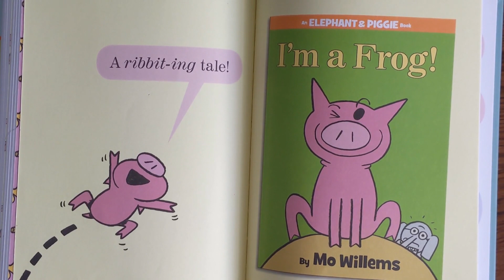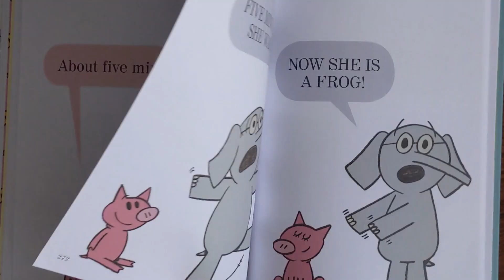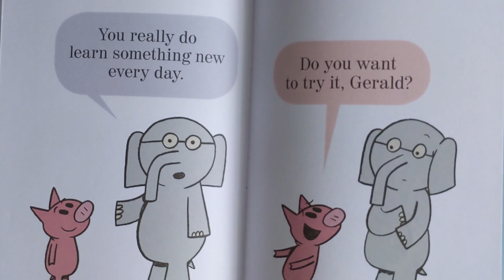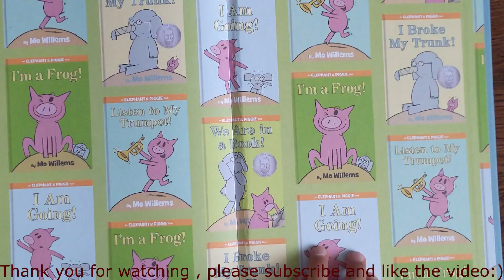Kids books Read aloud by Kid - An Elephant and Piggie - I am a Frog! written by Mo Willems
Book read aloud/Story time/bedtime stories for children - This is an effort to read and explore the favorite books/stories loved by kids by a Kid.

The other Elephant and piggie books (written by Mo Willems) read aloud can be found in the